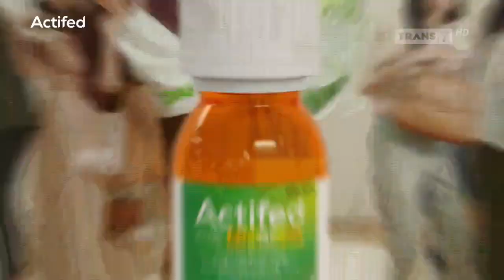Actifed • Pusat Perhatian • TVC Edisi 2024 • Iklan Indonesia 15 sec